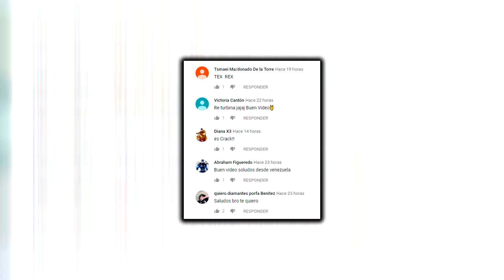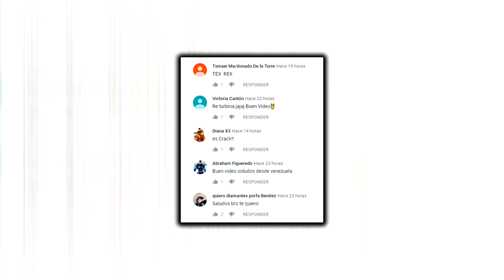5 CIVILIZACIONES EXTRATERRESTRES Reveladas Por La NASA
TEX REX. 5 CIVILIZACIONES EXTRATERRESTRES Reveladas Por La NASA